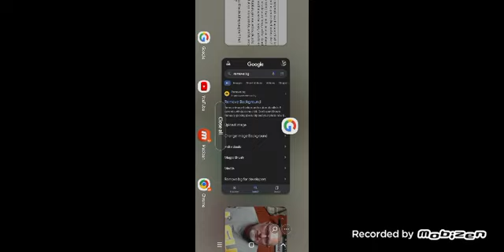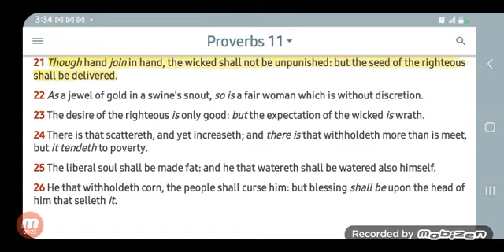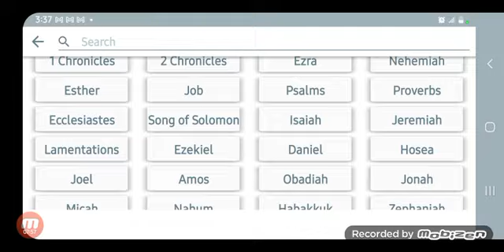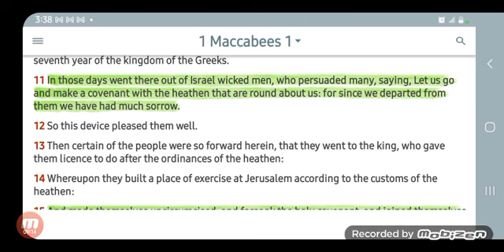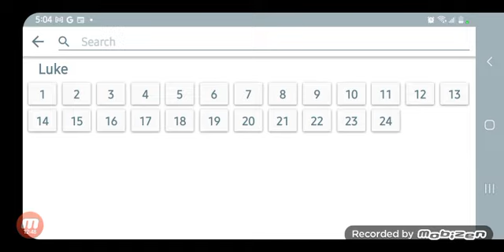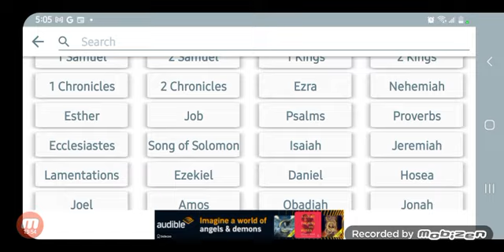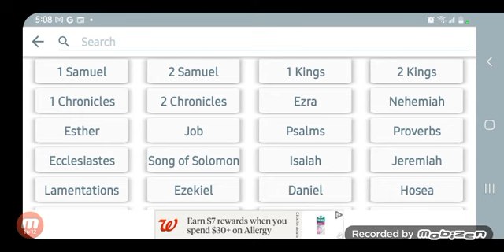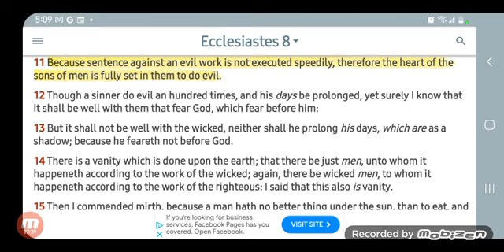PASTOR DOWELL EXPOSED TRYING TO SAVE HEATHENS-